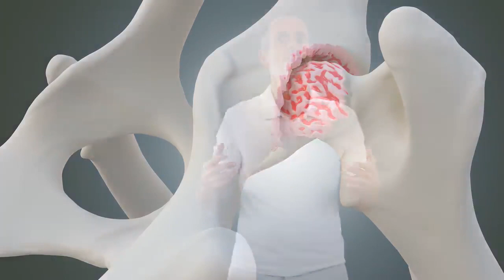Entzündungen - was macht dein Körper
Entzündungen   Der Irrtum den alle glauben Du auch
Quelle:
Liebscher & Bracht | Die Schmerzspezialisten